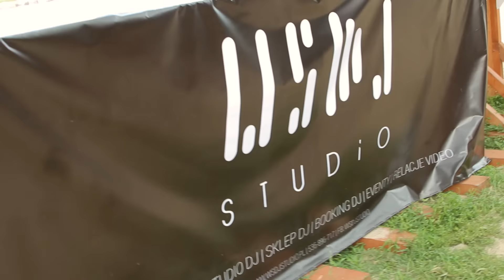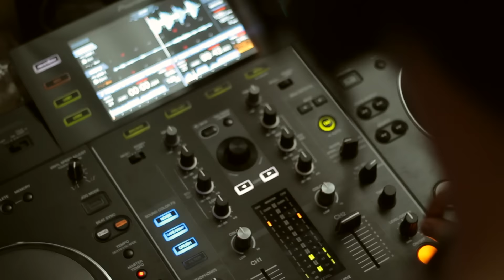II Otwarte Warsztaty DJ skie nad Wisłą SEZON, Numark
Wideo relacja w drugich Otwartych Warsztatów Dj-skich zorganizowanych przez WSDJ Studio w SEZONIE nad Wisłą.

Warsztaty odbyły się 25 Czerwca. Na miejscu dostępnych było kilkanaście rodzajów urządzeń dwóch flagowych producentów sprzętu Dj-skiego: marki Pioneer Dj oraz Numark.

WSDJ Studio - Kursy i Warsztaty DJ | DJ Studio | DJ Sklep | Wideo Sety

Nowy sklep i showroom DJ-ski
Warszawa
Hoża 9  - Warsztaty Studio Sklep DJ